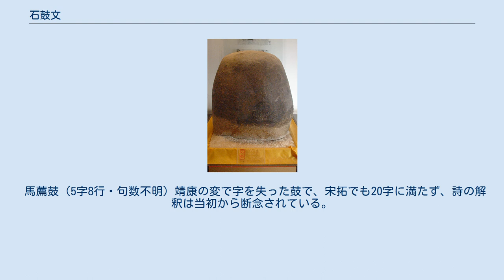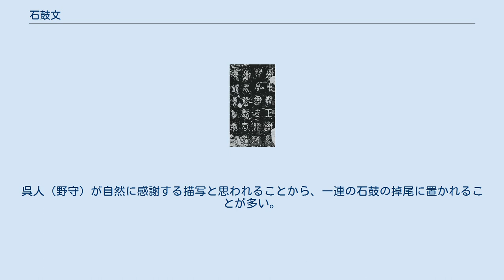石鼓文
「吾車鼓」の拓本冒頭。
 石鼓文（せっこぶん）とは、唐初期に鳳翔府天興県三疇原（現在の陝西省宝鶏市鳳翔区）で出土した10基の花崗岩の石碑、またはそれに刻まれた文字をいう。
現存する中国の石刻文字資料としては最古のもので、出土した当時から珍重され、現在は北京故宮博物院に展示されている。
 通称の「石鼓文」は、詩人の韋応物や韓愈がこの石碑を称えて「石鼓歌」を編んで広まった。
 狩猟を描写した詩が刻まれており、当時の狩猟をはじめとする王の暮らしがわかる文献資料の一つに位置づけられる。
字体は始皇帝の文字統一以前に用いられた「大篆」の例として書家に愛好され、呉昌碩の臨書など作品のモデルとなっている。
 また、戦乱のたびに亡失と再発見を繰り返し、亡失のたびに破壊されており、再発見のたびに判読できる字数がチェックされ、戦乱による被害状況も克明に表されている。
 その一部が、岩波書店刊行の『漱石全集』の装丁に用いられた。
 出土当時より、石鼓がいつ刻まれたのか議論は尽きなかった。
現在のところ戦国時代の秦で作られたとする説が有力である。
 唐初期に出土した際は、狩猟を描写した詩歌が周の宣王を称える詩経の「車攻」や「吉日」の詩と酷似していることから、周の宣王時代の作と考えられた。
この説は長く支持され、清の乾隆帝もこれを認めたため、反論は辛亥革命後に噴出した。
 これらの反論を受けて、宣王時代説はほぼ否定されている。
始皇帝の文字統一によって絶滅した古い書体であることから、始皇帝以後の偽作であるとも考えられない。
 現在の論点は、統一前の秦のどの時代に作られたか、に絞られており、襄公・文公・穆公のいずれかが有力視されており、献公の紀元前374年頃の巡狩の際の詩文とも考えられている。
 「而師」石鼓 石鼓は伝世の石碑ではなく出土品であるため、出土した時から破損が見られた。
一方で宣王の碑と流布されたことから珍重される時期もあり、採拓も頻繁に行われている。
また石そのものは1トン前後と軽量なため略奪されたこともあり、保存と破壊を繰り返してきた。
 このように破損を繰り返してきたため、故宮に展示された石鼓の刻字は不完全で、失われた字は宋時代に採られた拓本で見ることができる。
乍原鼓の上半分が破壊される前の唐拓は発見されていない。
 原石が破損しているため、特に靖康の変以前に作られた宋拓本は文字資料として貴重である。
 石鼓は10基で1セットであるが、無造作に発掘されたために順序は明確ではなく、詩歌の解釈を通して現在の並びが妥当と判断されている。
 吾車鼓（6字11行・19句）「吾車既工」に始まり、狩の序盤を描写した詩がつづられる。
この1句目が詩経と酷似することから、宣王説が生じた。
 汧殹鼓（7字9行・17句）「汧殹沔沔」で始まり、土地の豊かさを称えた詩がつづられている。
“殹”字は秦固有の字のため、宣王説打破の根拠となった。
 田車鼓（7字10行・18句）「田車孔安」で始まり、狩の情景を描写した詩がつづられる。
拓本でもやや破損があり、3句は解読不能となっている。
 鑾車鼓（7字10行・18句）「□□鑾車」で始まり、全行の冒頭2字が欠けているため6句しか解読されていないが、狩が終わって喜ぶ情景をつづっている。
 霝雨鼓（6字11行・18句）冒頭は破損して第2句の「霝雨□□」で称される。
半数強の10句が解読され、雨の中を帰る人々の姿がつづられる。
 乍原鼓（7字11行・句数不明）石臼に転用された鼓で、詩は解読不能。
破損を免れた1行下段の「□乍原乍」が通称の由来となっている。
 而師鼓（6字11行・17句）半数の字が満遍なく破損しており、詩は解読不能。
3行目末尾の「而師」が通称の由来となっている。
 馬薦鼓（5字8行・句数不明）靖康の変で字を失った鼓で、宋拓でも20字に満たず、詩の解釈は当初から断念されている。
 吾水鼓（5字15行・20句）冒頭「吾水既瀞」に由来する。
残字は多いが磨耗が激しく、傷と点画の区別が難しい字が多くを占める。
詩の解読は7句にとどまる。
 呉人鼓（8字9行・句数不明）冒頭「呉人憐亟」に由来する。
呉人（野守）が自然に感謝する描写と思われることから、一連の石鼓の掉尾に置かれることが多い。